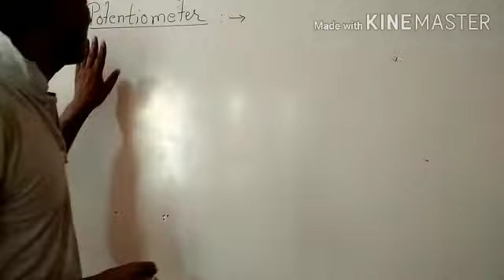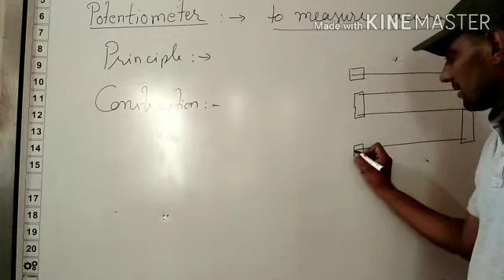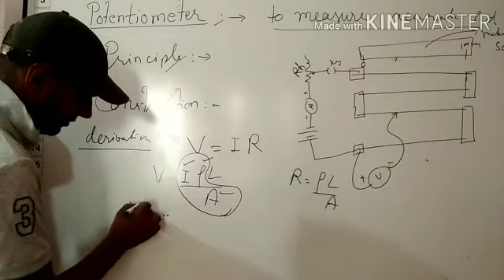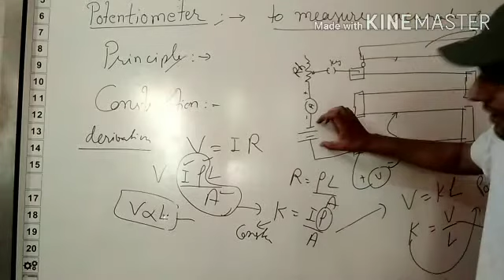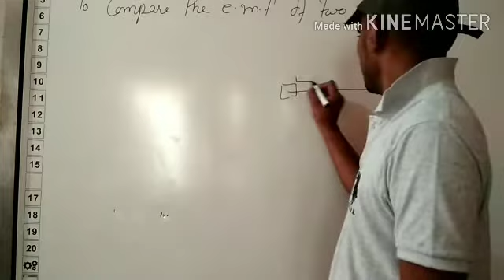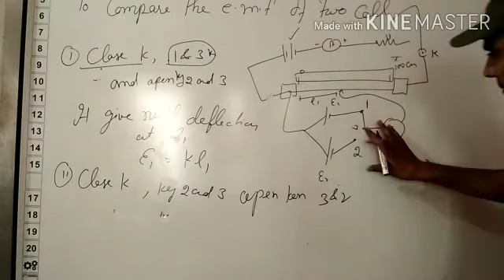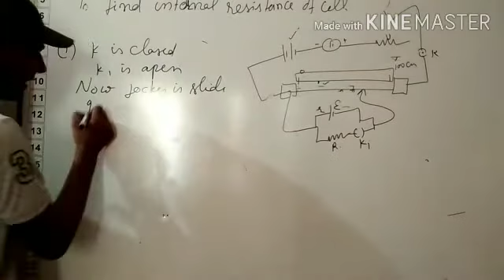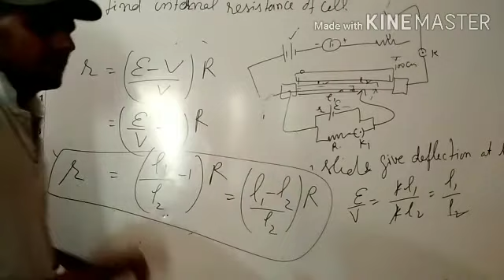Potentiometre class 12th